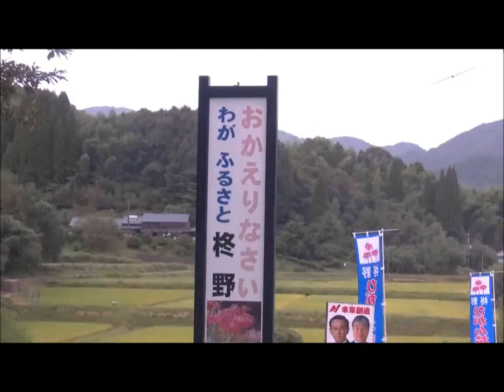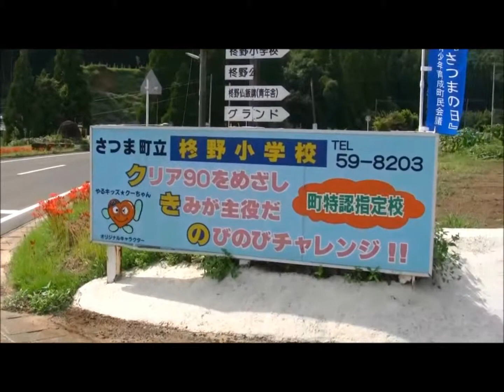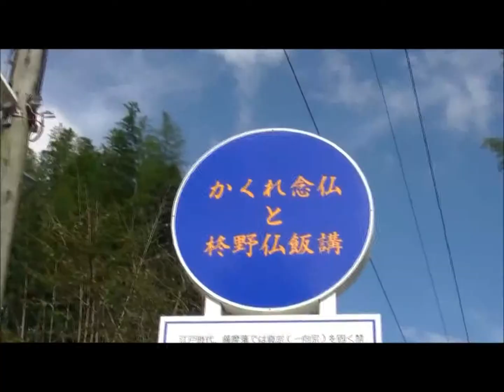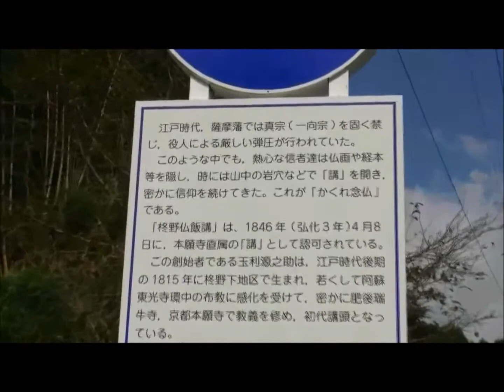宮之城紫尾温泉柊野（くきの）の彼岸花と柊野小学校体育館での敬老の会に出逢う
宮之城紫尾温泉柊野（くきの）の彼岸花と柊野小学校体育館での敬老の会に出逢う再編集